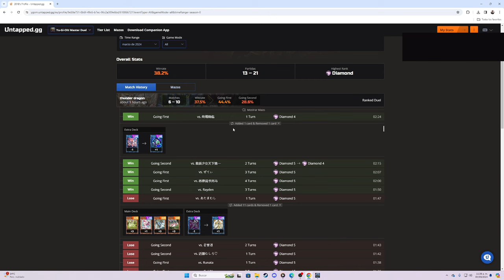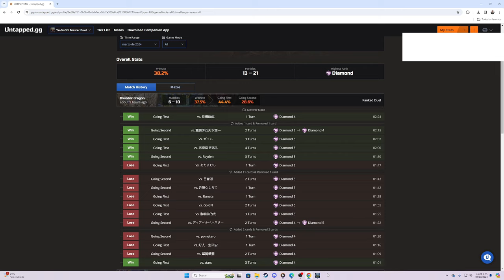La Mejor Guía⚡Thunder Dragon Bystial🐲 - Yu-Gi-Oh! Master Duel 2024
Link del deck para copiar y pegar dentro del juego: AQEKk46VA8maugzEgEODtg6Vn6IK9_OZApCCzALZ16kD5smtAfzbtAkFzY7YCfG57gHn7scClfSSB-eUrxIKopDlBI23kwL74p0E2-L9A5fSOZ6VnQWcy5oG0bTWBquj0Aq95psDAAENwp-FAueV8wG_9KwDpq_NA7HEsQf1md8B9ZzwAcmzxwH5z0Hv768H6sHYCfaW3gWA_QEBgaXwEwAAAA;thunder dragon

Explicación del deck 0:00
Combo con Battery Man 6:40
Combo con Lobo 10:26
Thunder Dragon vs Tearlaments 16:17
Thunder Dragon vs Tearlaments 17:15
Thunder Dragon vs Swordsoul 20:15
Thunder Dragon vs Snake-Eyes 22:15
Thunder Dragon vs Labrynth 24:11
Bonus Pack Opening26:52